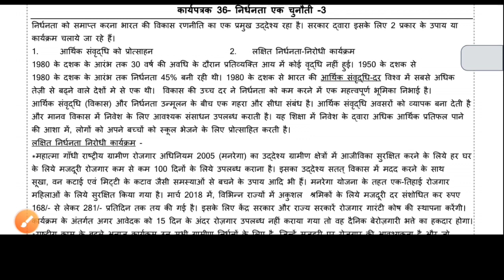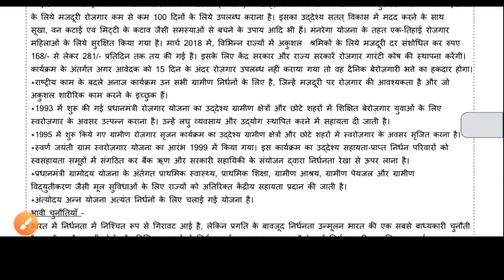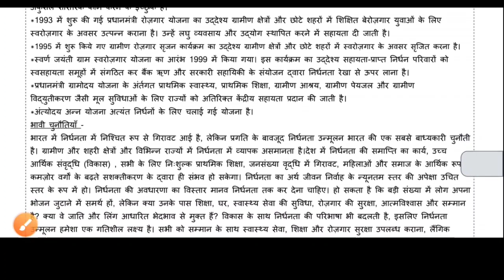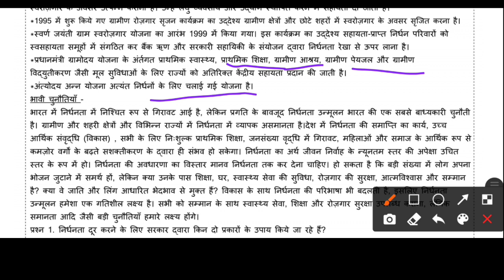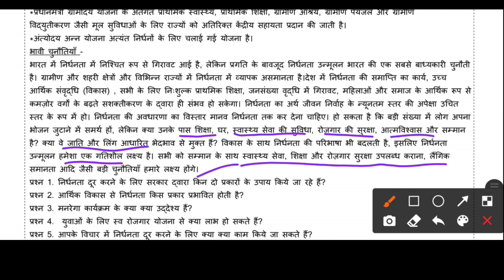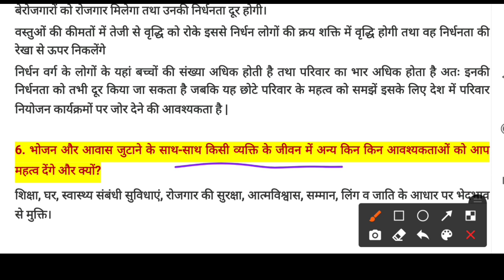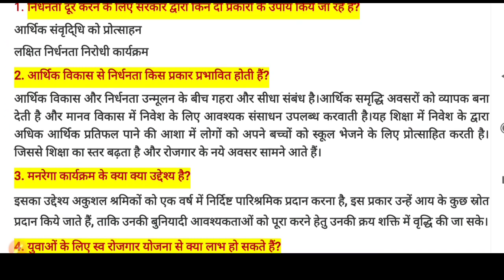Class 9 SSt Worksheet 36 Hindi Medium Worksheet 36 Class 9 Social Science 26 September DOE Delhi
September 2020 || Subject : Social Science सामाजिक विज्ञान Topic : Sst S.S.T. Worksheet Social Science Sst worksheet 36 class 9th Samajik worksheet

26 September 9 class worksheet 36  |
26 September 9th class worksheet 36 |
26 Sep. worksheet 36 Social Science
Social Science Sst hindi me class 9th worksheet 36
class 9th worksheet Social Science
Social Science Sst class lX worksheet Social Science
Delhi govt School 9th class worksheet class 9 ki worksheet 36 |
26 September doe worksheet class 9
class 9th worksheet 36 DoE Delhi Govt school

Class 9th Worksheet 36 Social Studies Sst I
DOE Worksheet 36 hindi medium
Class 9th Sst worksheet English Medium
Class 9th worksheets
Class 9th worksheets DOE worksheets
Delhi government school 26 September 2020
26 September 2020 worksheets DOE worksheets 36 solution DOE worksheets 36 solution in Hindi
DOE worksheet 36 solution in English SOCIAL studies worksheet
Government senior secondary school Class 9 social studies
Class 9th Social Studies worksheets
Class 9 solutions Social studies of class 9th Social studies hindi medium Worksheet